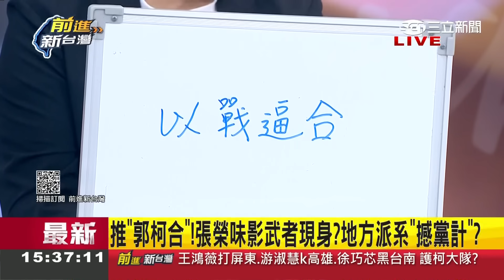郭辦"主流民意大聯盟"藍營剉咧等？ 他精闢點"非綠陣營"三人 "侯完全沒準備.柯鬧笑話.郭有錢人任性" 陳東豪：選舉史上最好笑一局｜王偊菁 主持｜【前進新台灣 焦點話題】20230809｜三立新聞台